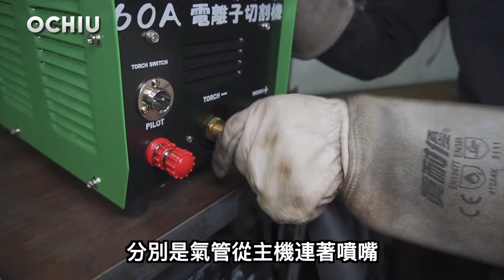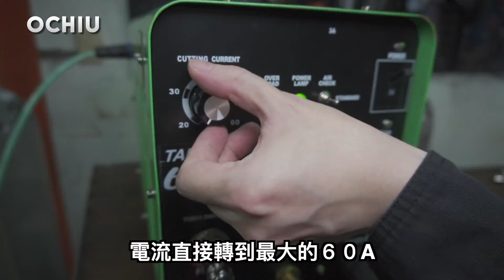等離子切割操作篇，切金屬原來這麼簡單，五分鐘講完下課｜黑手Ochiu【愛教不教】076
愛教不教系列單元

影片在 Youtube頻道每週三 下午三點發片